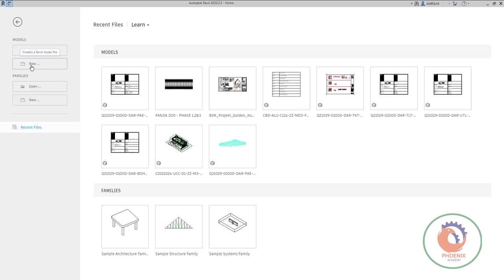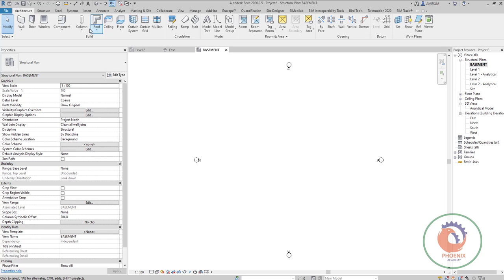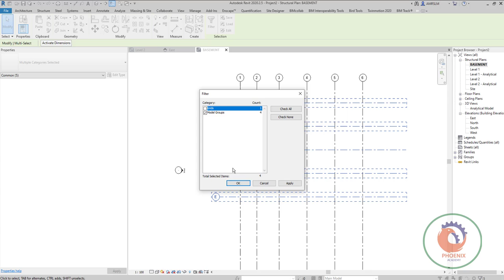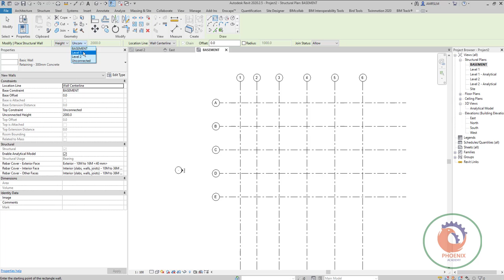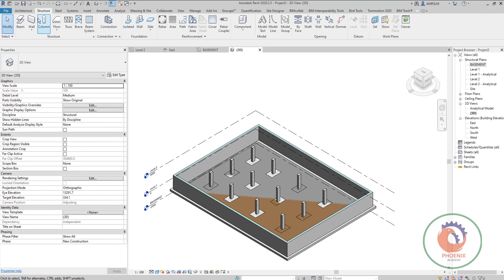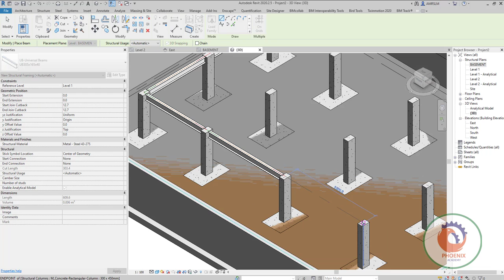revit structure tutorial مثال